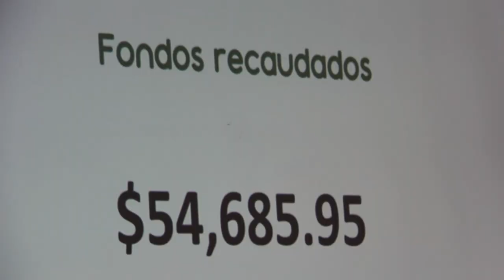PLANTATÓN reforestó 390 sitios con más de 16.6 millones de plantas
Más de 25 mil personas se sumaron a la campaña nacional Plantatón en su edición 2018, donde se plantaron 16 millones 591 mil 648 árboles, entre especies frutales, forestales y café.

Además, se recaudaron más de 54 mil dólares en donativos, los cuales se destinaron a actividades de restauración nacional y de mantenimiento de las zonas reforestadas.